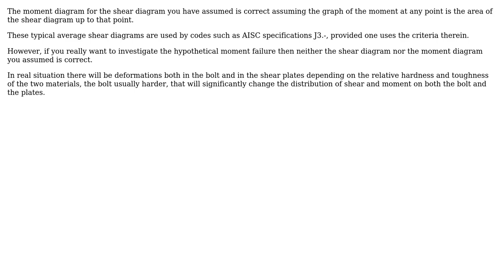Engineering: Single shear bolt shear force and moment diagrams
With thanks & praise to God, and with thanks to the many people who have made this project possible! You are responsible for your own actions.